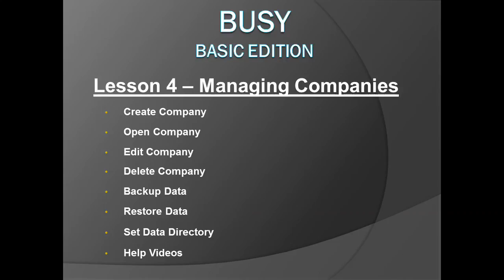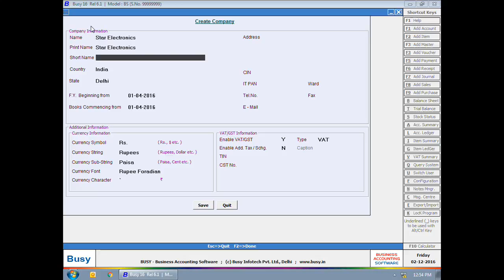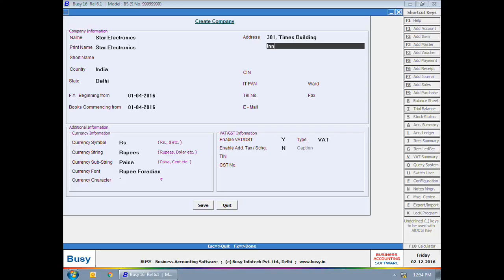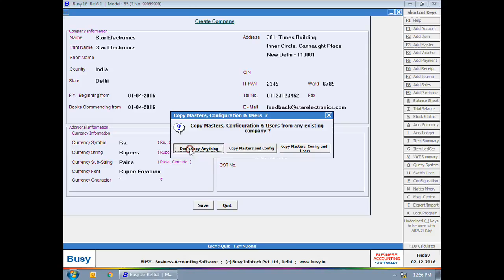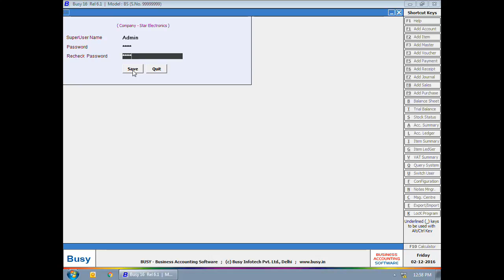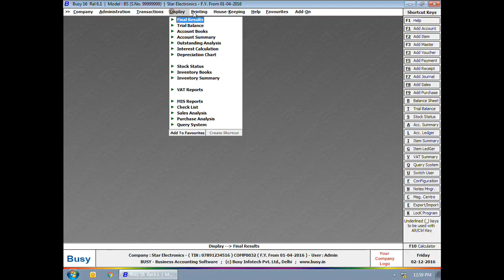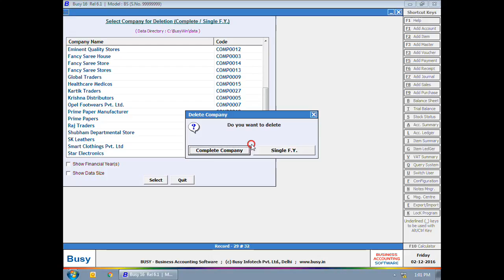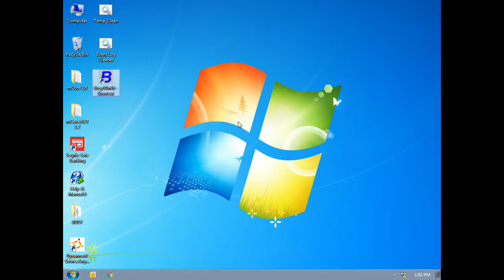Lesson 4 Managing Companies in BUSY